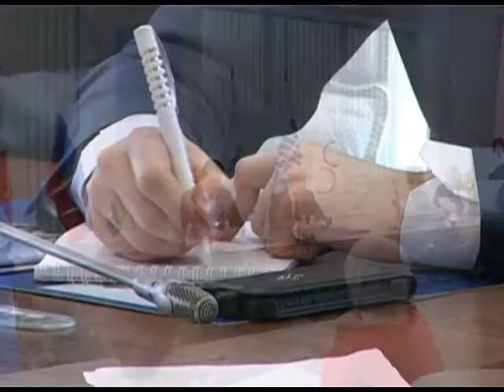В Сочи будут обучать менеджеров для работы на курортах Северного Кавказа. Новости 24 Сочи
Соответствующее соглашение сегодня было подписано между ректором Российского Международного Олимпийского Университета и руководителем компании, которая занимается проектом туристического кластера на юге России.
Сочи. Новости.
Телеканал Эфкате.